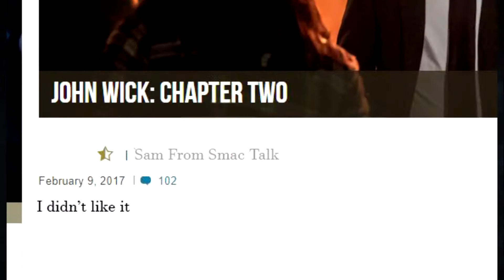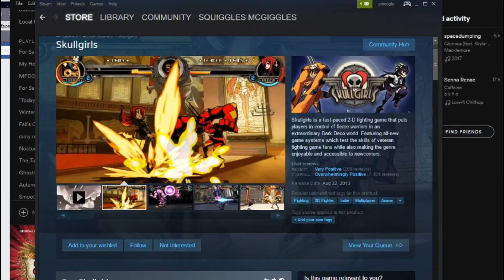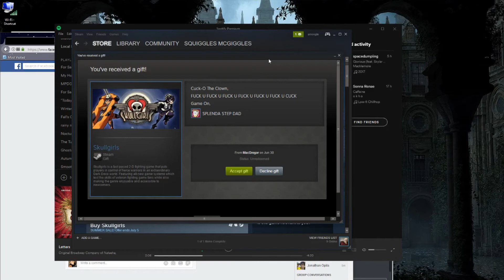Smac Talk Episode 2: You Gotta Take Money to Make Money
If there's gold that needs thieving or a car that needs jacki-. you know what? I think that enough episode description from me.

Episode 3 will be out in a couple days

Life, Condom, Sun-dried